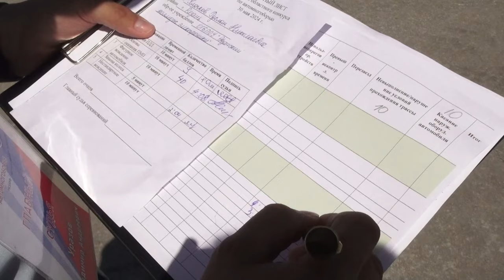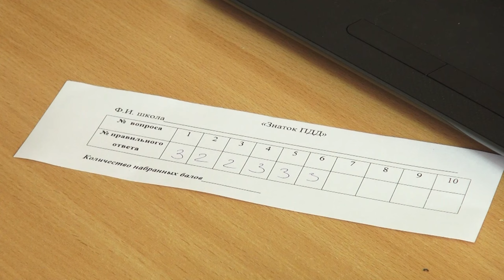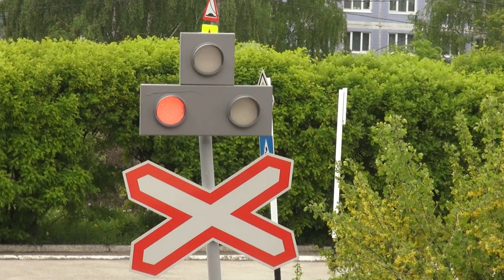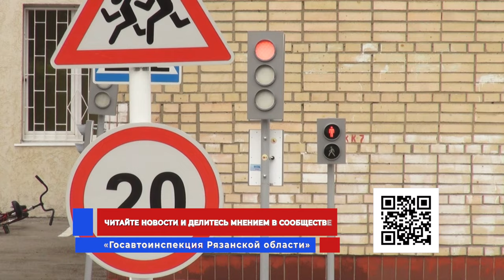Жизнь и дорога. Выпуск 42